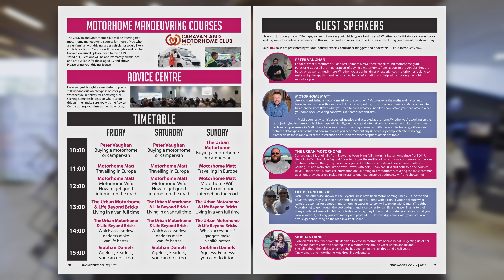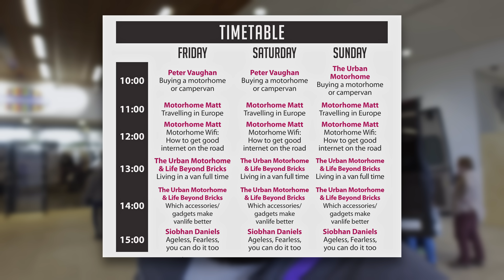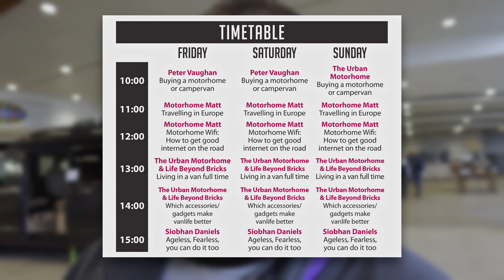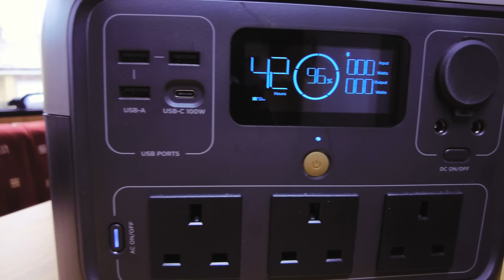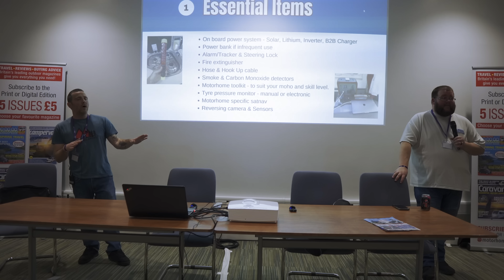Dinner Parties, Rubber Mats & Bowls! SHOW SEASON HAS STARTED!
Show season has finally started! This week I've been in Harrogate at the Warners shows doing talks everyday which has been great, the turnout has been amazing (thank you to everyone that's come along).

There are so many of you out there looking to get a campervan or motorhome to either go full time in or to do some extended travel in which is amazing and I could recommend it more and I love being able to help people, answer any questions they may have to help them on their way.

Harrogate was a day ticket only event but the next show in the calendar is the Peterborough show and that unfortunately will be the last at the showground as its been sold so I'm sure Warners will be going out with a bang so make sure you get your camping tickets to that one, its gonna be great.

Power Bank Comparison Video - EcoFlow VS Jackery VS Bluetti

If you're looking for a full lithium install I fully recommend EcoTree